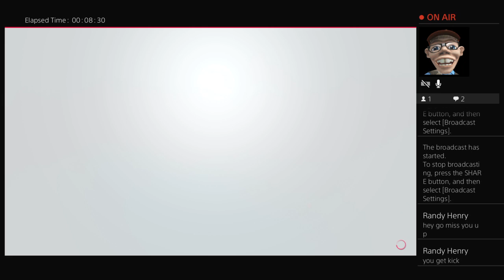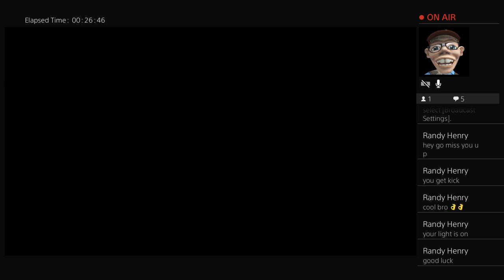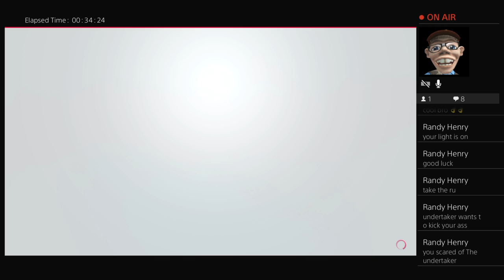Cooley's gaming Channel show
Cooley's Gaming Channel Show This YouTube channel is memory of My Momma Sandra D Morgan The Coolest momma in the world the first YouTube momma Please subscribe like all My  and hit notifications if you like the videos thank you for watching